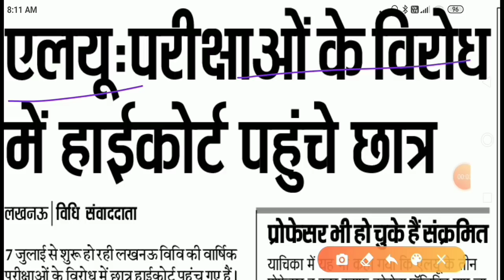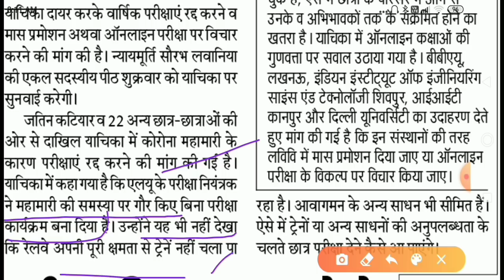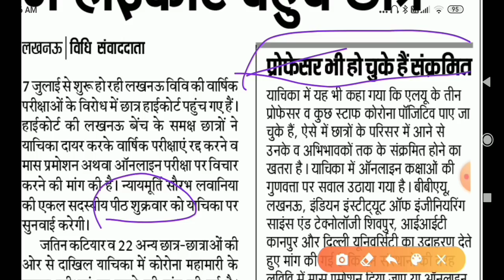LU परीक्षा के विरोध में छात्र पहुंचे हाई कोर्ट